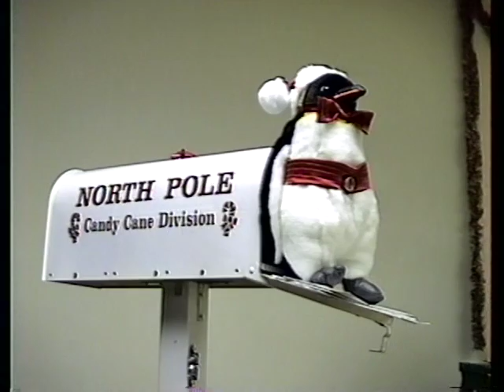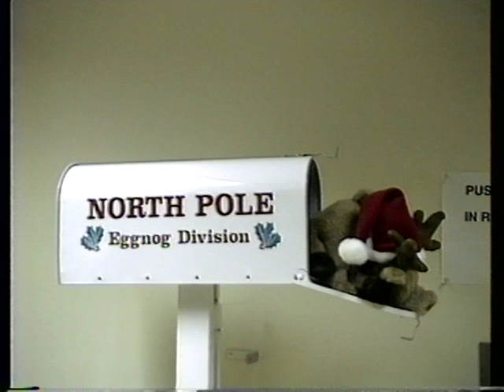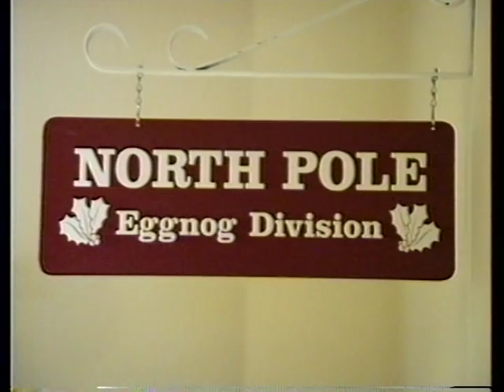Santa’s Candy Cane & Eggnog Machines w/ elves making holiday goodies for Christmas at the North Pole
Santa’s Candy Cane & Eggnog Machines made in early 1990’s - 5 minute video per machine - short black screen between videos. In addition to the Candy Cane & Eggnog Machines, I also designed the North Pole Chestnut Roasting machine, Gingerbread Man Cookie machine, and Fruitcake machine.

I also made plans for a Lump of Coal Division, where the machine had a conveyer belt of lumps of coal with a red ribbon tied around it & Christmas To/From tags with our names on them. The elves ran the machine had wheelbarrows of coal. If you stood on the Naughty or Nice platform, it would assess whether you were going to get coal this Christmas. HAPPY HOLIDAYS!